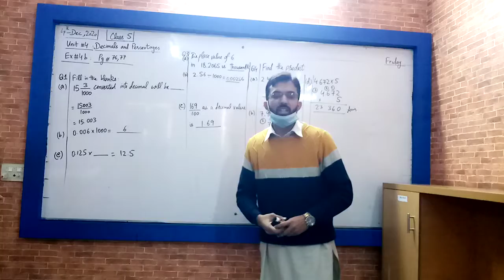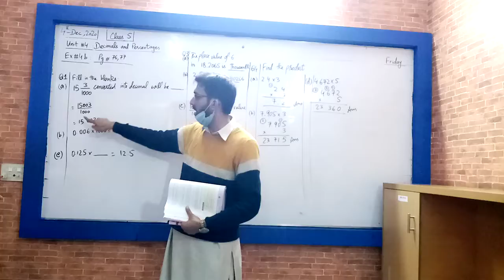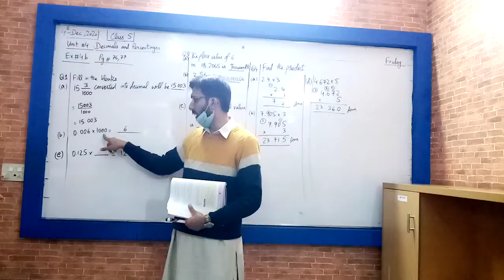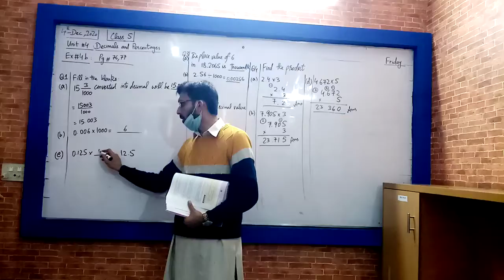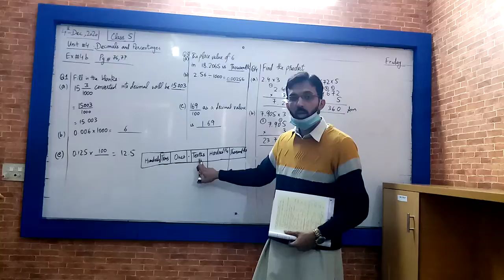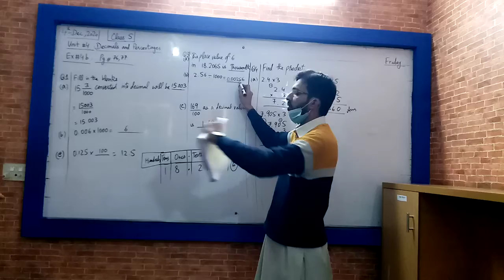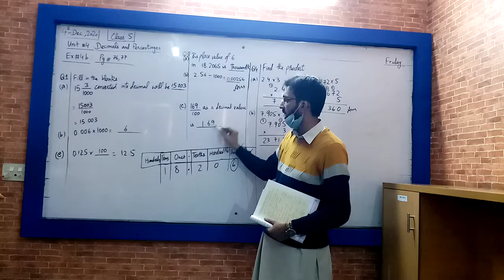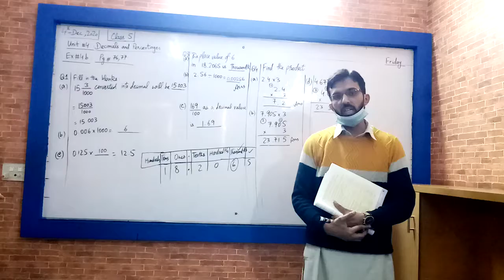class 5 math 4 12 20